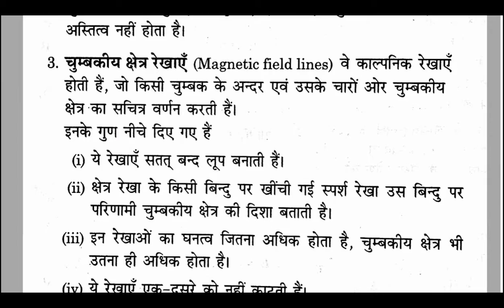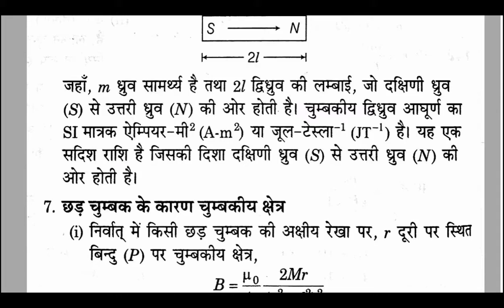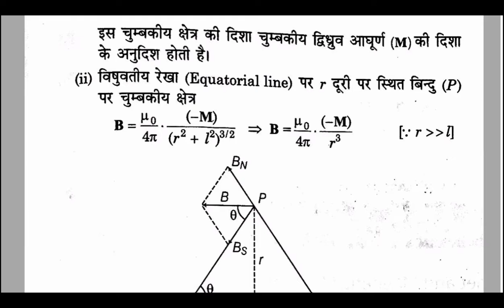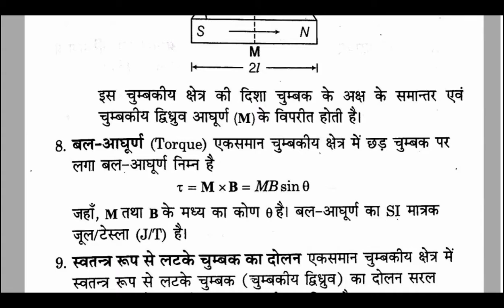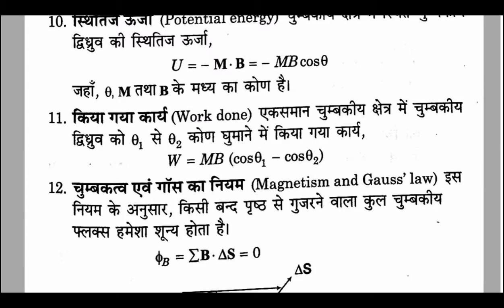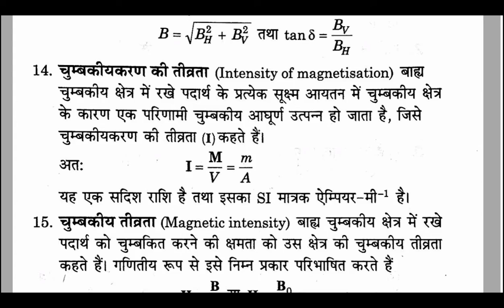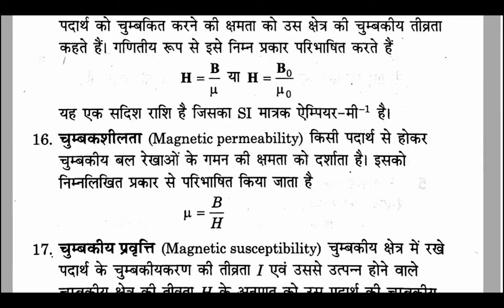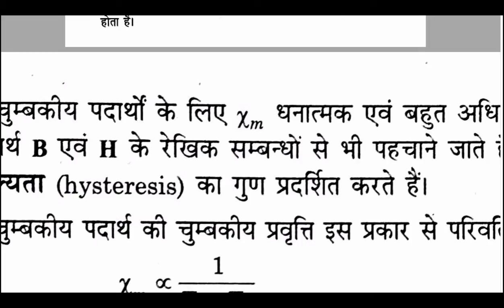Class 12th Physics | Chapter 5. चुंबकत्व एवं द्रव्य | Magnetism & matter | Complete Revision Notes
Class 12th Physics | Chapter 5. चुंबकत्व एवं द्रव्य Magnetism & matter | Complete Revision Notes |@DeepakGyanUtkarsh